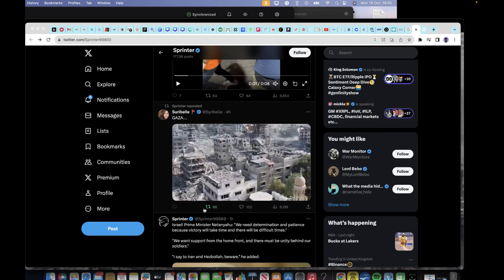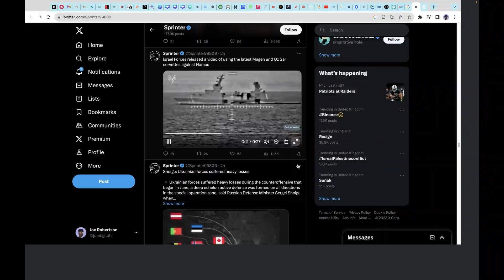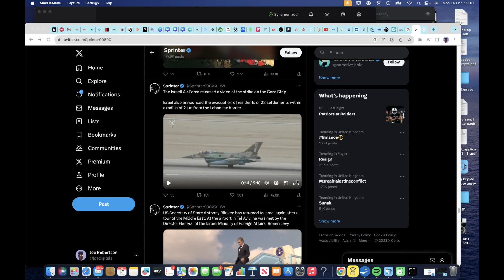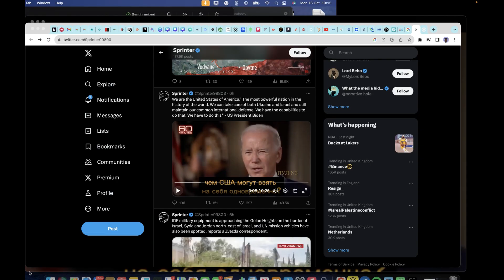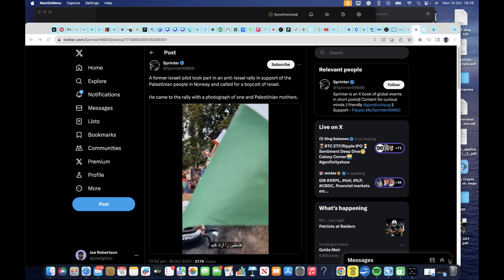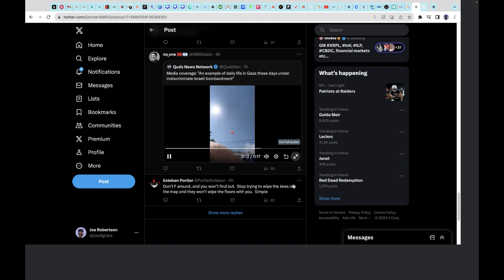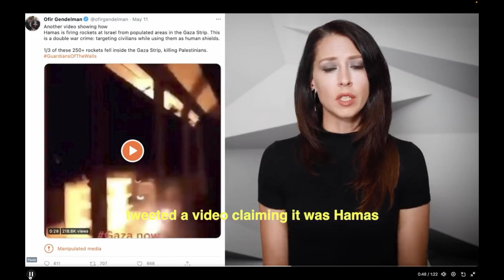All Countries Must Be Held Accountable Under the Law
No Country Above the Law: A World Where All Are Equal Under Justice